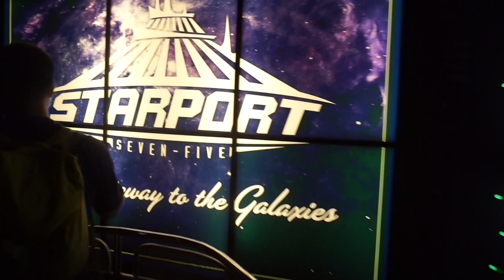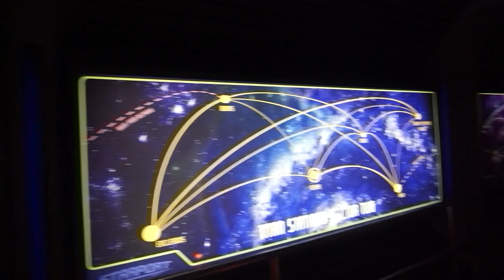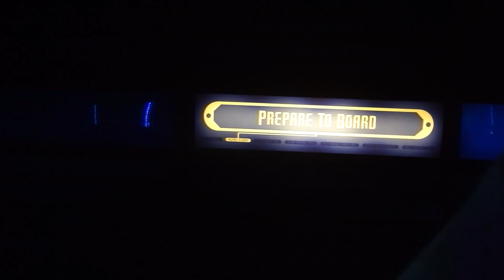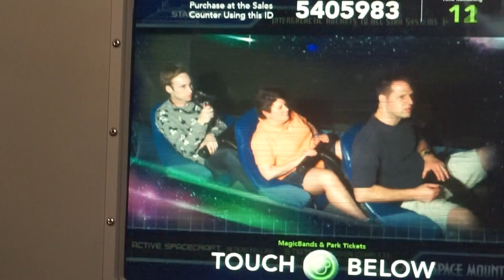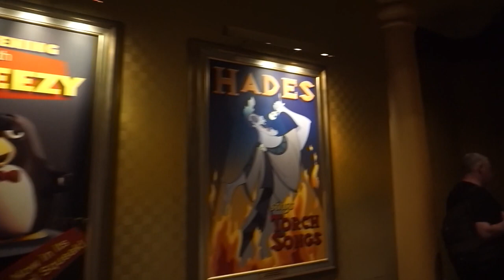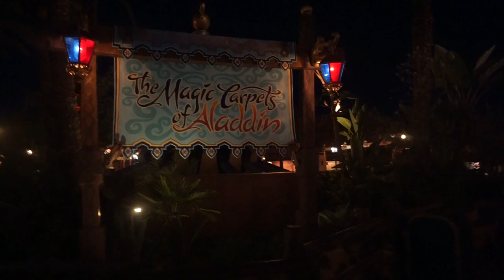MAGIC KINGDOM EXTRA MAGIC HOURS **Space Mountain, Magic Carpet Ride, & More**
We continue our drunk adventure with some rides finally! After having food at Casey's and watching the castle light show we made our way to Storybook Circus and explored a bit! Arie went to ride Space Mountain while Jamie enjoyed a ride on Winnie the Pooh and then met up for PhilharMagic and some awesome night time castle views! To end this video we made our way to the magic carpets of Aladdin before we go to Pirates and ride many more rides to come in our next video of this night coming very soon, so stay tuned!!

If you like this video please, like, thumbs up & comment your favorite part of the video!